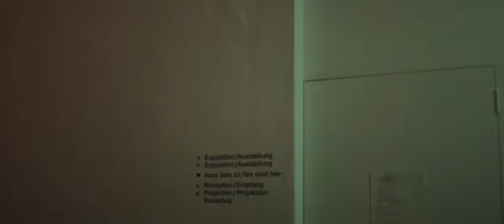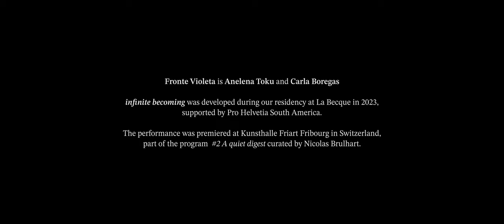infinite becoming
'infinite becoming' was developed during our residency at La Becque in 2023,  supported by Pro Helvetia South America.

 The performance was premiered at Kunsthalle Friart Fribourg in Switzerland, part of the program  #2 A quiet digest curated by Nicolas Brulhart.

‘infinite becoming’ delves in the intrinsic relationship between sounds and smells of nature related to wellness as a consequence of the domestication of our senses and the commodification of nature; the idea of the natural environment as a provider of only pleasant sensations alienating ourselves from many stimuli that could evoke other sensations such as alert states, stress and disorientation.

Hearing and smell are our senses that deal with the invisible. At the same time, sounds and smells stimulate us in a very instantaneous and instinctive way. The proposal through this work is to bring a protagonism of elements from nature that tension our perception as something always in motion, never fully settling into an established form or perception.

The sound composition departed from the Environments record series (1969 – 1979) by American field recordist Irv Teibel , one of the first commercial records that were produced through assembling natural scapes recordings in order to induce the listener into different mental states. The records of the collection are played through turntables and processed, highlighting frequencies that are alarming to human ears.

In nature, fire can be a  destabilizing element and, in this work, the burning of incense is presented as a microscopic view of the transformation of both  matter and the environment itself. The olfactive material used in the performance were fir balsam resin from Switzerland,  White Copal resin from Mexico, an Oud incense and a special recipe made for Friart.

film by Pedro S. Küster

Fronte Violeta is Anelena Toku and Carla Boregas

sound composition by Carla Boregas

incense by Anelena Toku

light concept by Fronte Violeta and Mirella Brandi

tech support and light operation by Thibault Villard

Special thanks to SMEM, Sacha Rappo, Maxime Papaux,
Estelle Negro, Julie Folly and Julien Fehlmann.